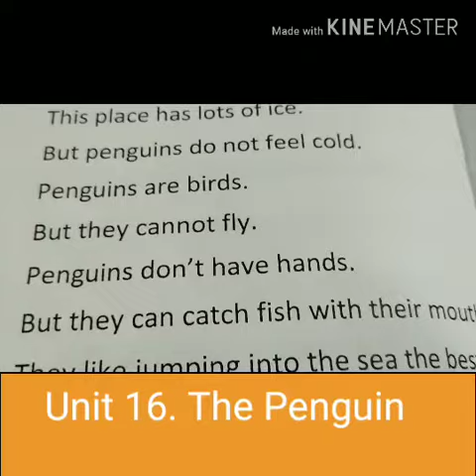ฝึกอ่าน หัดอ่าน อังกฤษ ประถม1 นกเพนกวิน penguin practice English Read เก่ง ดี IQ EQ MQ ชวกร SG 16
ให้คำปรึกษาการลงทุนอสังหาริมทรัพย์ รับขายฝาก ฝากขาย ที่ดิน -อาคารสำนักงาน -โรงแรม -รีสอท -อพาร์ทเม้นท์ - บ้าน -อาคารพาณิชย์ -ทาวน์เฮ้าส์ เซ้งระยะยาว เช่า มืออาชีพ ทีมงานคุณภาพ500คน พร้อมบริการด้วยหัวใจ page
Lucky n wealthy property
ฟรี การตลาด ฟรีคำปรึกษา
1ทำการตลาด onLine ติดป้าย 2รับโทรศัพท์    3คัดกรองผู้สนใจซื้อที่มีศากยภาพ
 4พาชมทรัพย์
5ดูแลให้คำแนะนำการจัดสินเชื่อ  6วางมัดจำ ทำสัญญาจะซื้อจะขาย 7ยินดีร่วมงานกับทุกคนเพื่อขายทรัพย์ให้ เร็วที่สุด 8ดูแลโอนกรรมสิทธิ์ ณ กรมที่ดิน 9ผู้ขาย ผู้ซื้อมีความสุข คะ